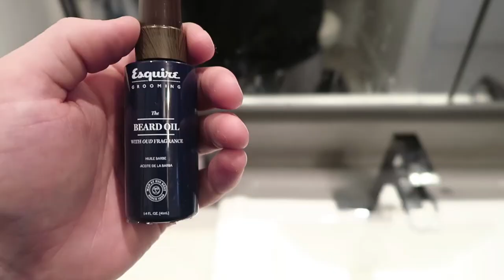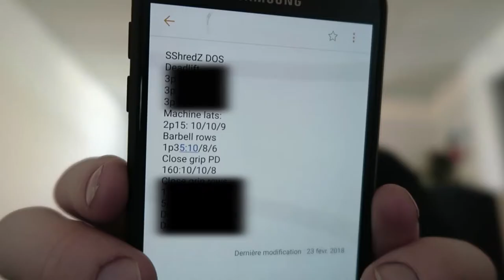TRUC SIMPLE POUR LES DÉBUTANTS AU GYM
VLOG.15
- Entraînement de dos
- Truc pour les débutants
- De la bonne bouffe